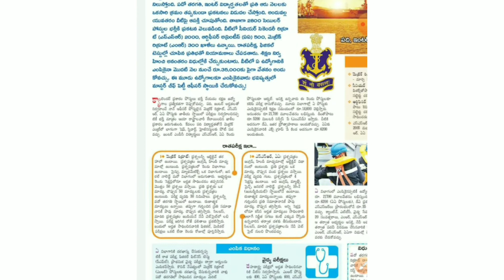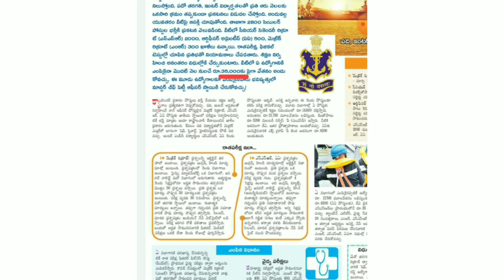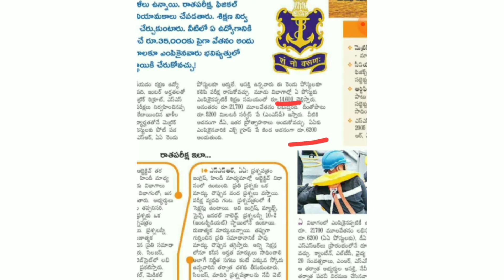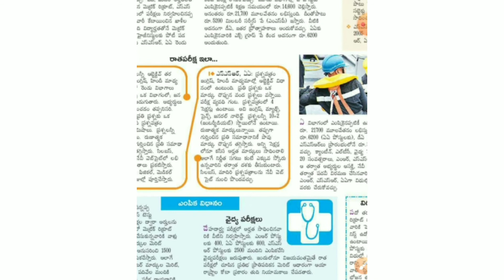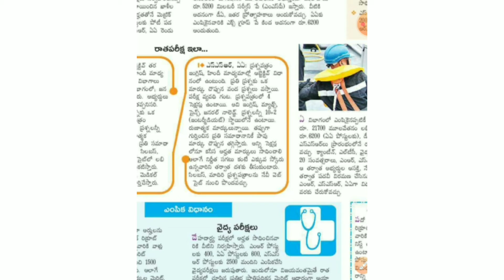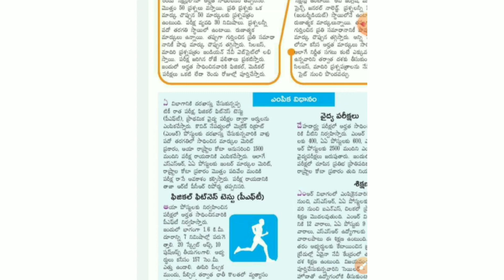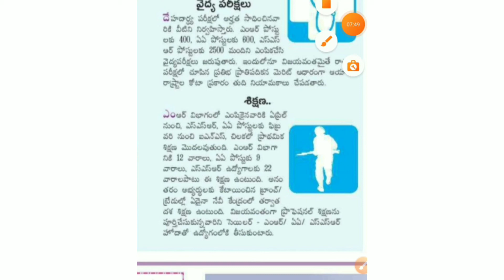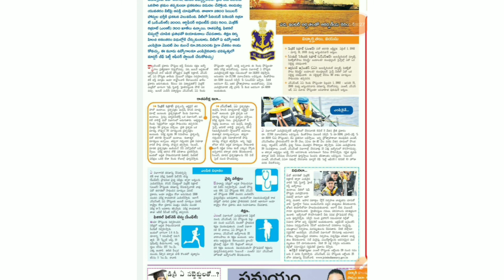NAVY(MR,SSR,AA) BIG RECRUITMENT NOTIFICATION 2500 VACENCIES | navy notification full details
mr,ssr,aa posts